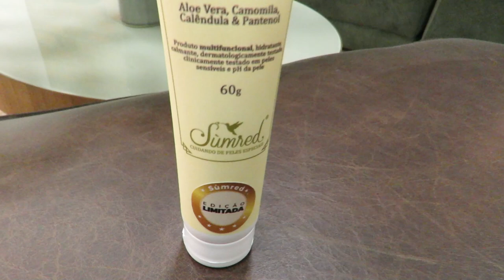MATERIA PURA 03/03/24